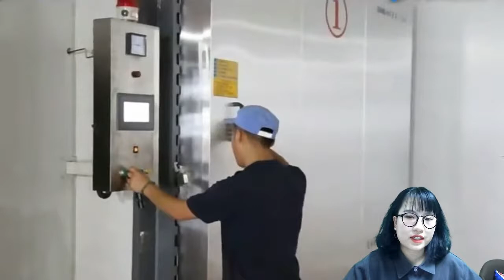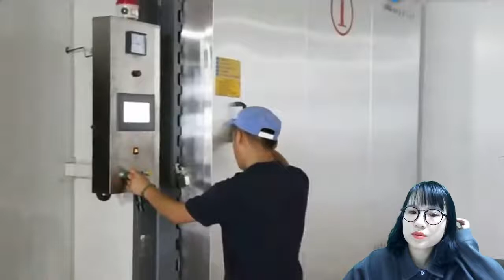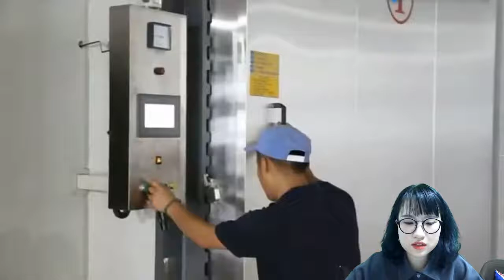High-efficiency sterilizer for mushroom cultivation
1.The working principle of the sterilizer
2.Different types of sterilizers for mushroom cultivation
3.Capacity can be customized